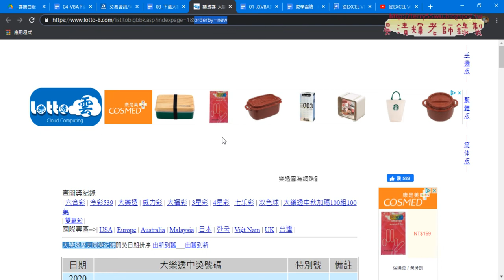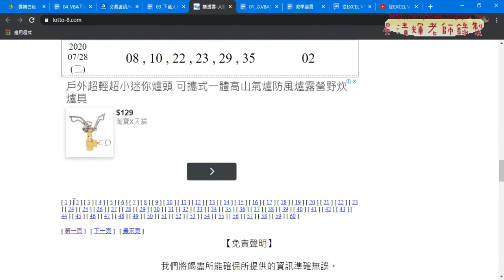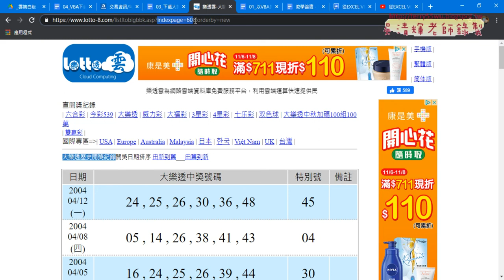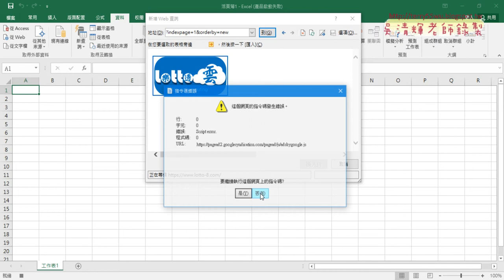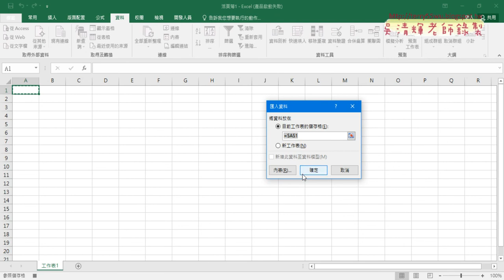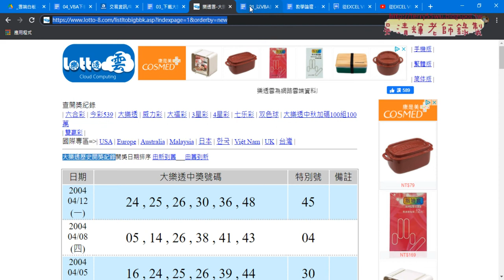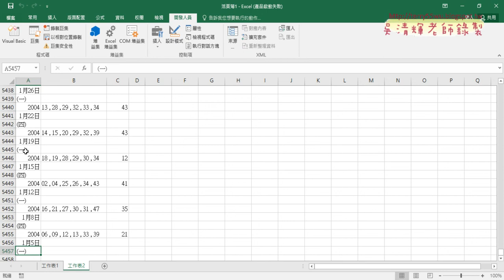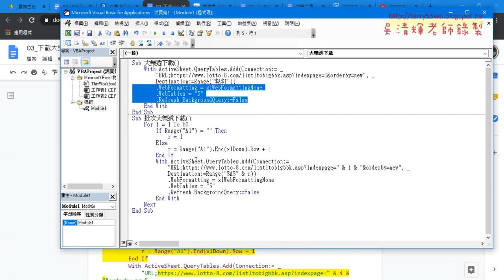02 大樂特歷史資料下載與改為批次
從EXCEL VBA到Python金融數據之網路爬蟲實作第5次(GET與POST練習&大樂特歷史資料下載與改為批次&用VBA刪除日期列&用VBA複製日期與其他並串連SUB)

01_重點回顧與GET與POST練習
02_大樂特歷史資料下載與改為批次
03_用VBA刪除日期列
04_用VBA複製日期與其他並串連SUB

7-11門市與PChome

吳老師  109/11/7